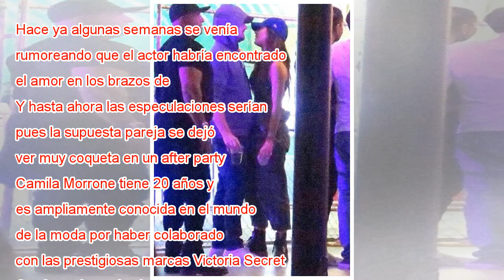Captan a Leonardo DiCaprio junto a modelo argentina en Coachella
Hace ya algunas semanas se venía rumoreando que el actor habría encontrado el amor en los brazos de una reconocida modelo argentina. Y hasta ahora las especulaciones serían ciertas, pues la supuesta pareja se dejó ver muy coqueta en un after party de...